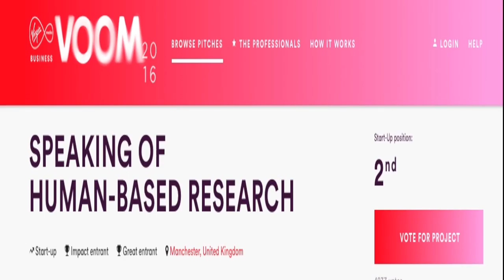Vote for Speaking Of Human-Based Research